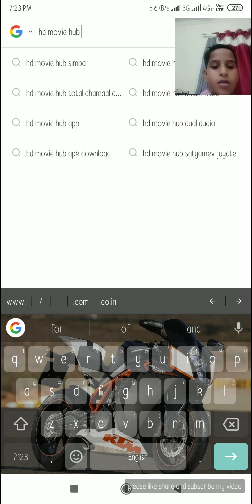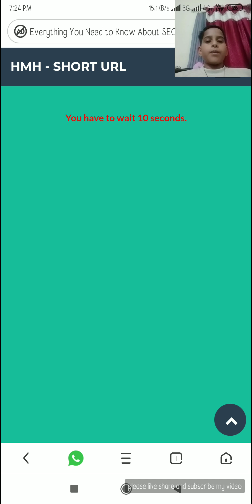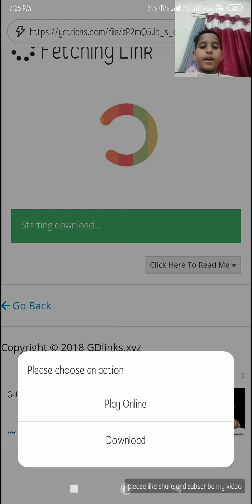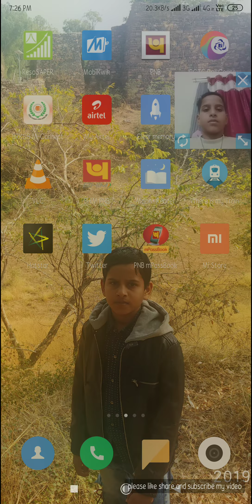How to download total dhammal or any other new released movie in hindi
Technology and teaching